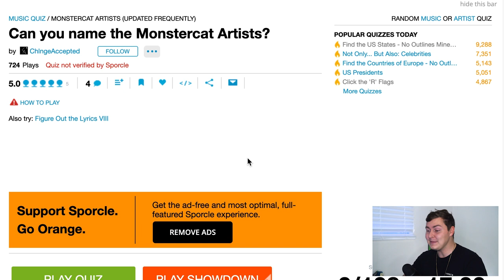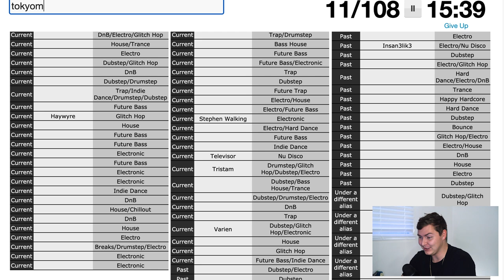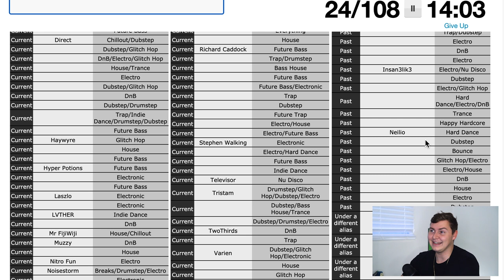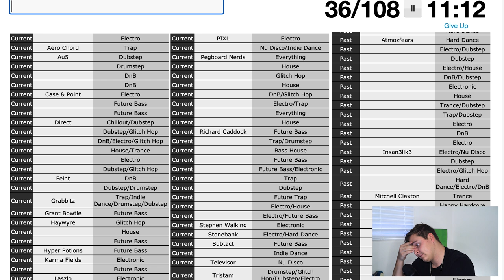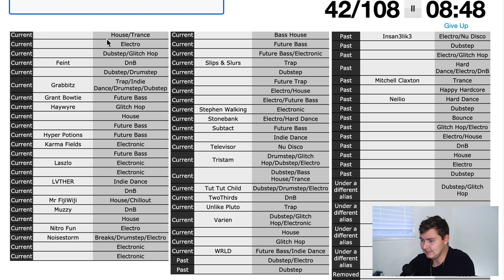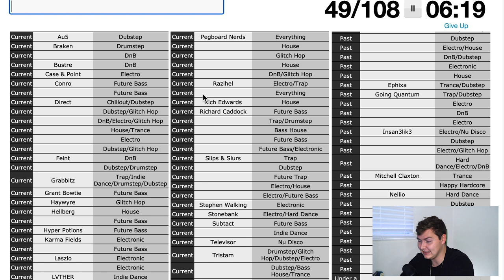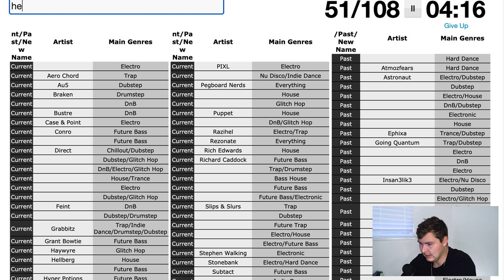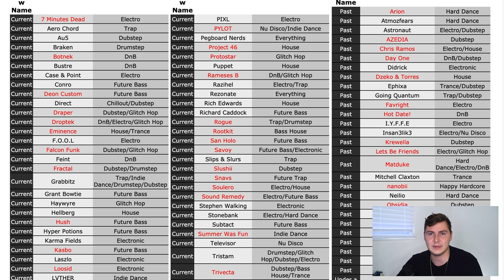Can I Name EVERY Monstercat Artist From Memory // Sporcle Quiz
Do you want a say in what videos I produce? Do you want some awesome emojis and loyalty badges? If you said yes to any of the previous statements, consider joining the Bowtie Gang today